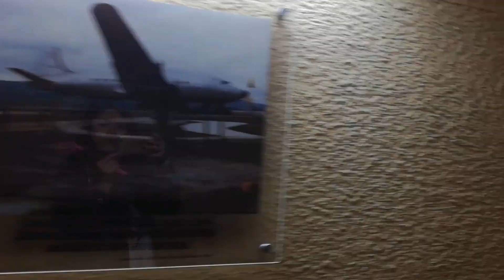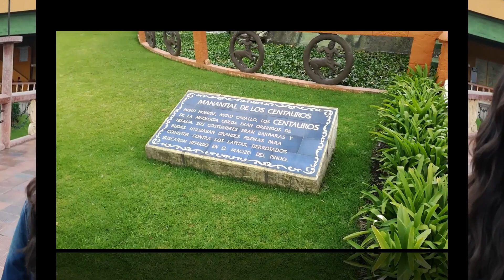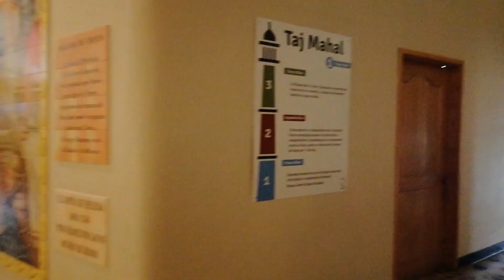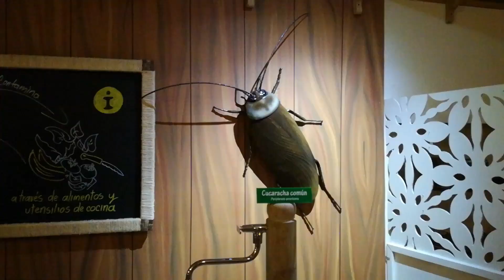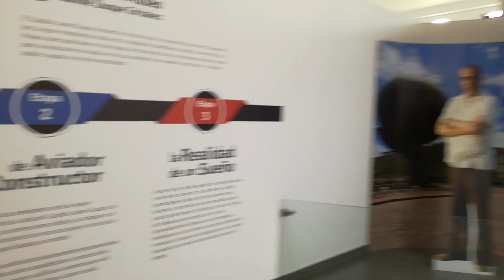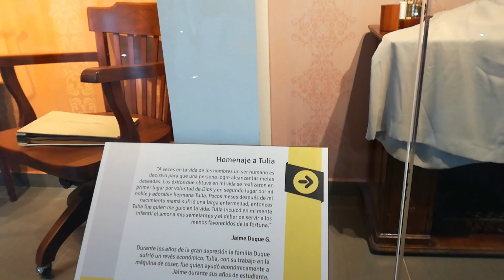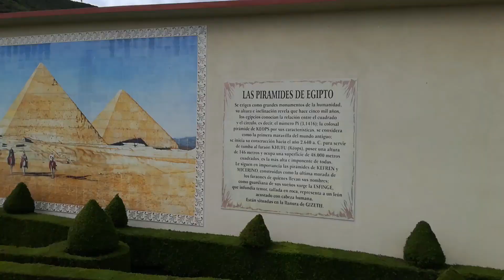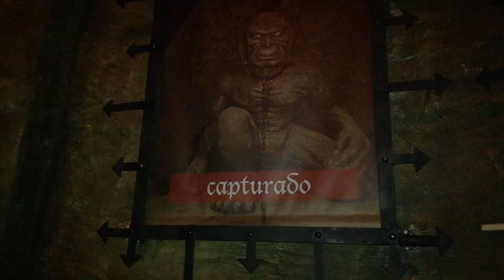PARQUE JAIME DUQUE, TOCANCIPÁ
Vlog del parque Jaime Duque, espectacular para compartir en familia.